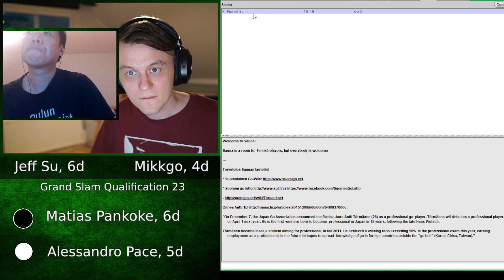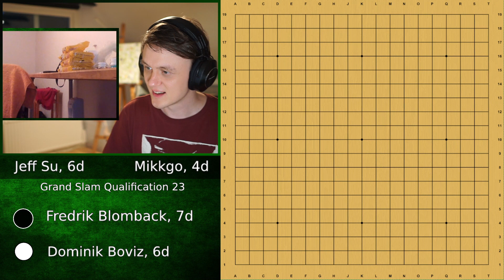Fear of missing the market value! Go with Jeff September 29th 2023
Go with Jeff every Friday on Twitch. This week we reviewed games from Grand Slam Qualification 2023 and learned a thing or two about market value.

Sorry about the quality, my laptop ended up not working that well for streaming.

0:00 Start
23:25 First game
1:42:00 Second game